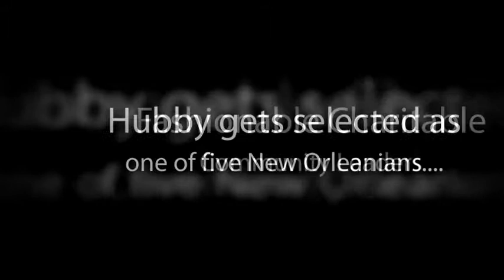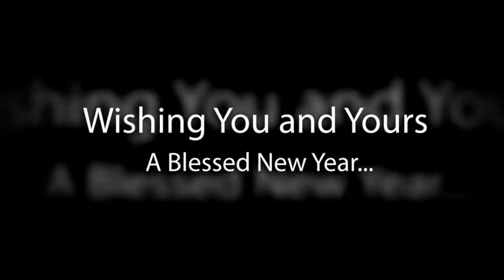2010 My Year In Review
2010 My Year In Review